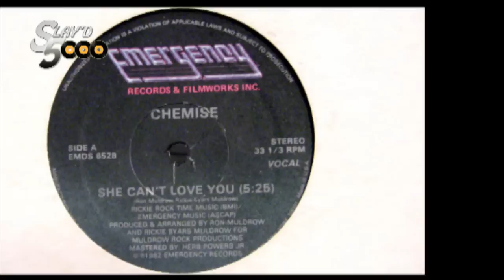Chemise - She Can't Love You (Slayd5000)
Slayd5000 presents... Chemise - She Can't Love You